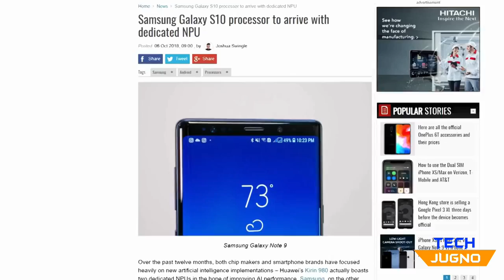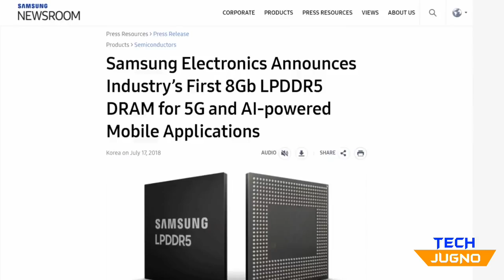Samsung Galaxy S10 SPEED RE IMAGINED!